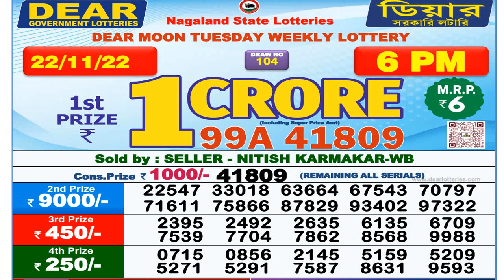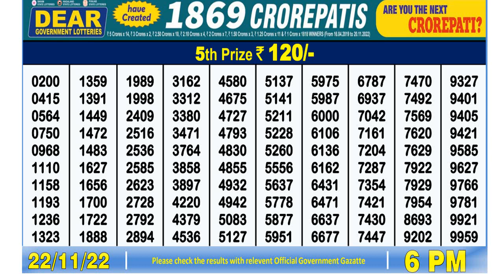🔴 Lottery Sambad Live 6pm 22/11/2022 day Nagaland State Dear Lottery Result Pdf Download